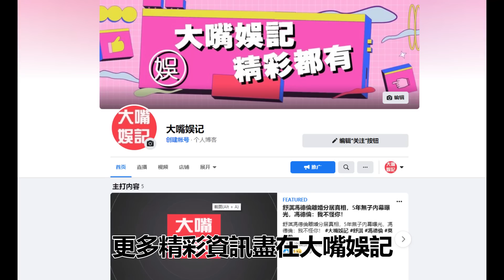全球同哀悼! 英國女王伊莉莎白二世享耆壽96歲！生前最後一幕太詭異，兒子查爾斯真面目藏不住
英國女王 伊麗莎白二世 大嘴娛記 內容均為本頻道製作，嚴禁搬運，版權侵權追究一切權利